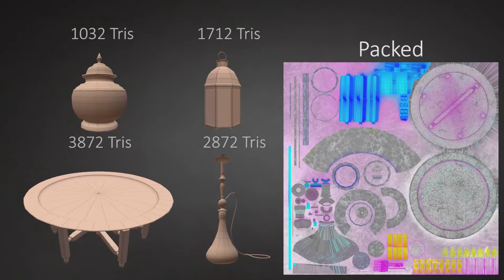(ENVIRONMENT) Stef Velzeboer - Environment Reel 2016